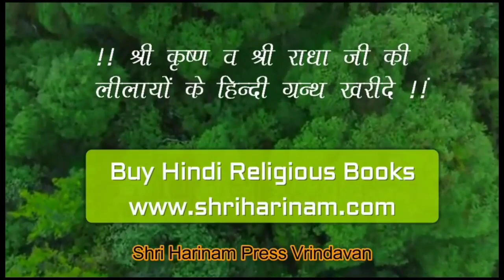भक्ति का अंग - वैष्णव शास्त्र सेवा